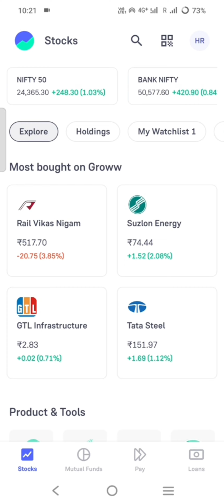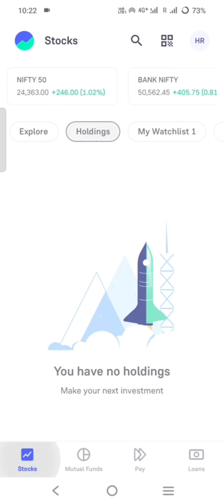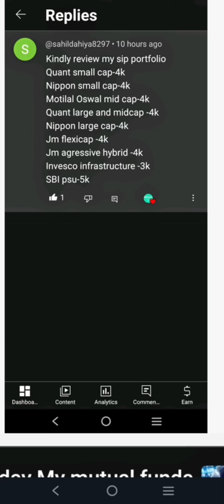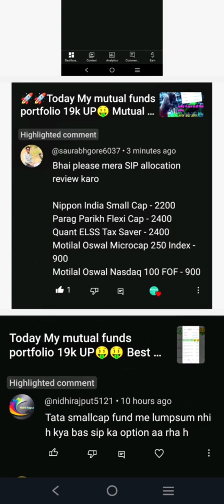🚀🚀My mutual funds portfolio update🤑 आज रिटर्न कुछ भी नहीं😂 mutualfunds@foujikavlogs1207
related Tags;
Best mutual funds portfolio 2024
Investing
Investment
index funds
mid cap
mutual funds for beginners
stock market
today my mutual funds portfolio updattoday my mutual funds portfolio update
Sip

My mutual fund portfolio